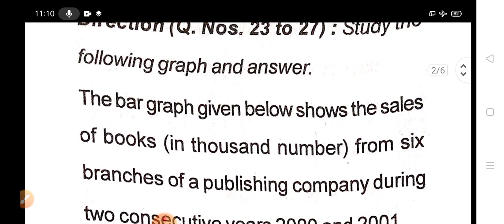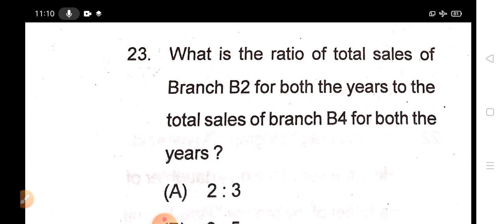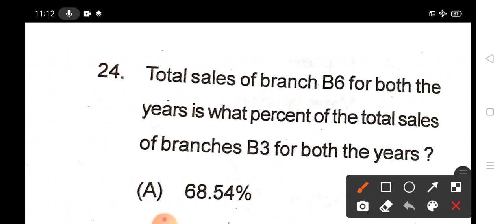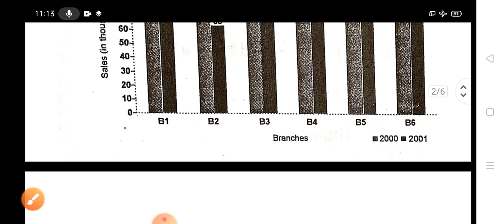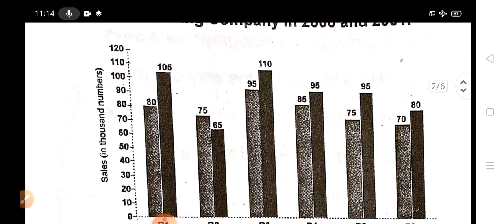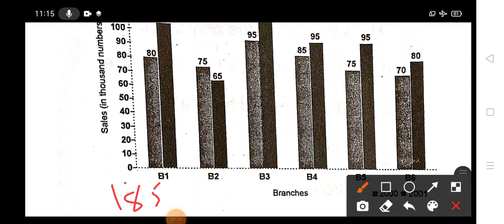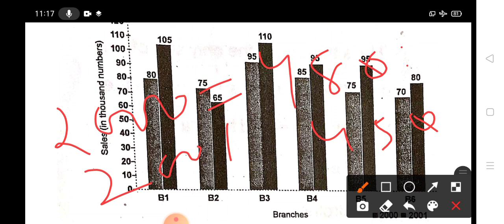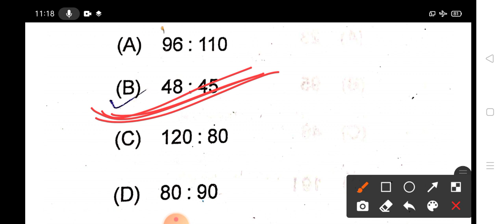🙏 REASONING ABILITY ON DATA INTERPRETATION FOR CONTRACT TEACHER WITH CONCEPT!!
join whstsup group